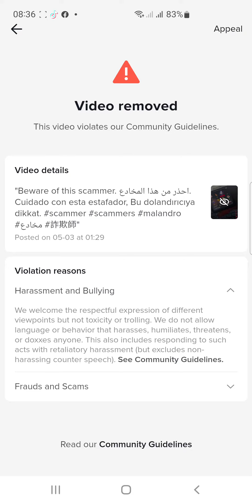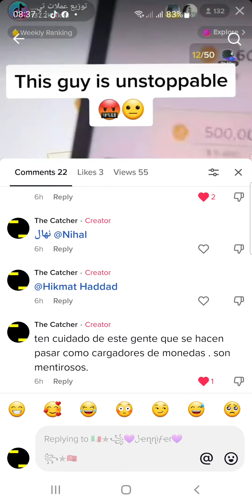See why i get Banned from TikTok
Hey guys i just get banned from TikTok, my channel in Tiktok get more than 2000 real followers and above 3000 likes.
I was recording lives which was conducted by Scammers and publish some videos contain the highlights. Also i mentioned the Victims who loosed their money so that they wake up and get knowledge that they only get scammed.
So my videos was only about examples how Scammer practice their Scams live .
My Target from publishing those videos on TikTik was to prevent new users from falling in those Scams.
But unfortunitly The Great Honest TikTok Banned me permanently and locked my acount.
I gonna continue my fight against Scammer where ever i catch them . Scammera are Rats and am their Catcher "MF all Scammers" .